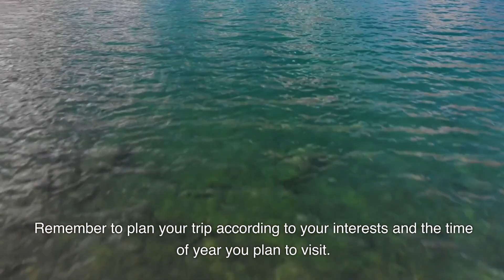Switzerland. Why ?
Switzerland is indeed a must-visit country for many travellers.
Known for its stunning landscapes, charming cities, and high quality of life, Switzerland offers a unique experience to visitors.
Whether you're seeking adventure in the mountains, exploring charming cities, or indulging in Swiss cuisine, Switzerland has something to offer every traveler.
I post new videos often and I cover a wide range of topics.